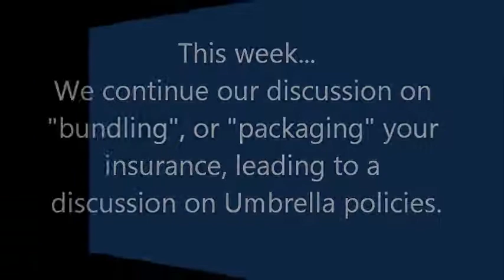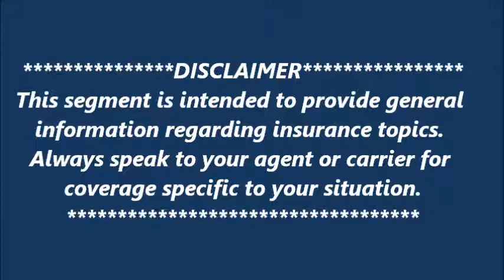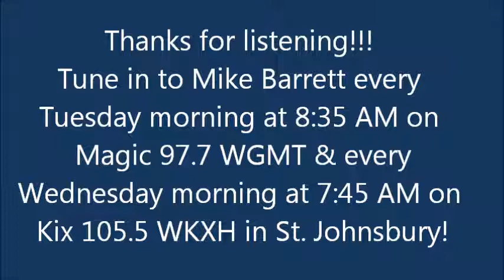"Good Policies" | April 3, 2018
This week, we continue our talks about "bundling", leading Mike to discuss Umbrella insurance policies.